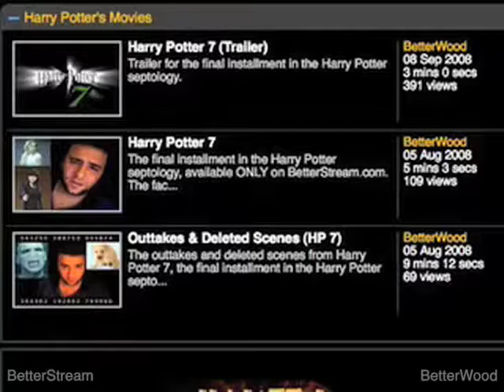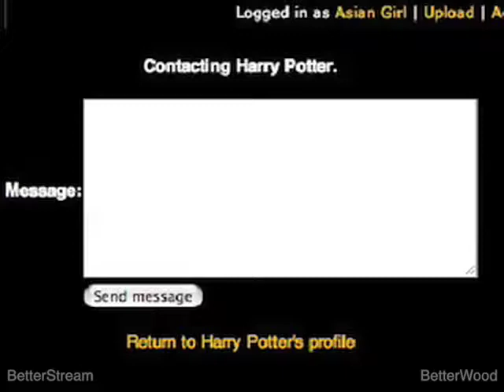The Real Harry Potter Address his Fans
Originally released in 2008, Harry Potter’s Message To His Fans begins with a domestic dispute he was having with Hermione Granger after he got done giving her a triple orgasm on a squeaky hotel mattress. The message was originally created for the original BetterStream.com, where Harry Potter had his own private website and fan club. But, after a magic spell blew the server on the original site, the video really has no home anymore except a place in the heart of Harry Potter’s loyal fans. A Betterwood Production.